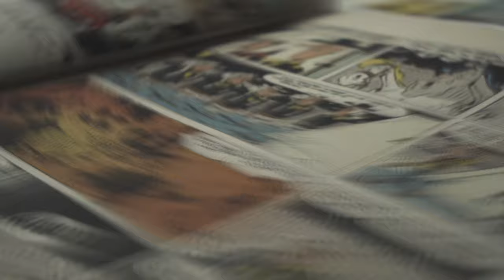Toxic freestyle (prod: by Robert tar)